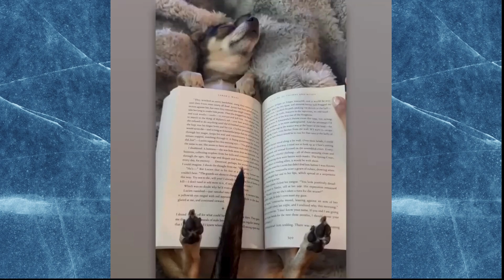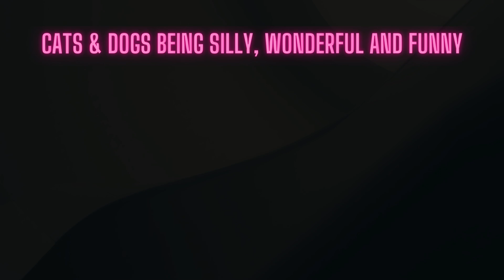Cats & Dogs being silly, wonderful and funny - 2024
Cats & Dogs Being Silly, Wonderful, and Funny!

In this video, watch as cats and dogs get up to their usual shenanigans—being silly, wonderful, and downright hilarious! If you need a break, a laugh, or just love seeing pets at their cutest, this is the perfect pick-me-up.

But there's more! As you enjoy the adorable antics, discover fun ways to relax, explore hobbies, and even earn a little extra money online. Whether you're planning a fun tabletop game night with friends, diving into a new hobby, or checking out some wild Swedish "folkrace," we’ve got 7 tips that can help make your downtime even more enjoyable. Plus, you might pick up a few tricks for free along the way.

Join us in 2024 for a year filled with laughter, learning, and plenty of pet-inspired joy!

Original video:
The Most HILARIOUS Dog moments!

Original creator:
Careless Wildlife

(more or less untouched, tried to enhance videoquiality a bit since it was quite degraded
at some spots. I just found these hilarious, so had to make sure they could be watched
and enjoyed again - not really something I normally post on my channel).
Very minor cuts have been done to simplify the process - so my uploads are not Creative Commons.
So, anyone wanting to do the same must use the original user and not my (albeit lightly) edited
versions. If I misunderstood this, feel free to educate me.